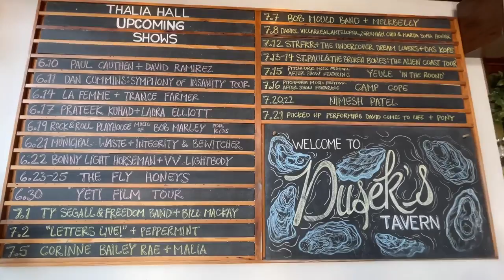Chicago Scene at Thalia Hall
This landmark venue, designed as an opera house in 1892, hosts concerts, and offers impeccable food and one of a kind cocktail experience